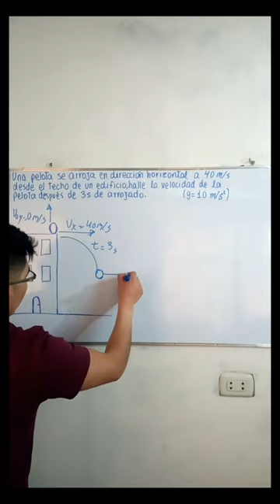Ejercicio de movimiento parabólico.